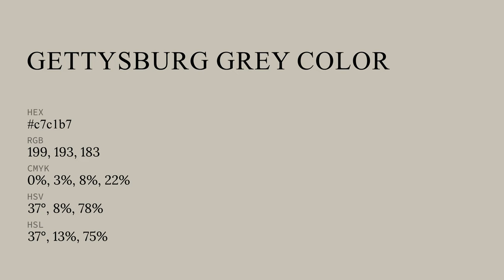Gettysburg Grey color c7c1b7 hex color - Yellow color - Cool color c7c1b7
What color is Gettysburg Grey ? c7c1b7 hex color - Yellow color - Cool color c7c1b7

Hex c7c1b7 Color Code is also known as Gettysburg Grey color.